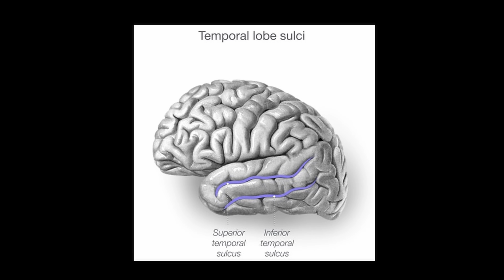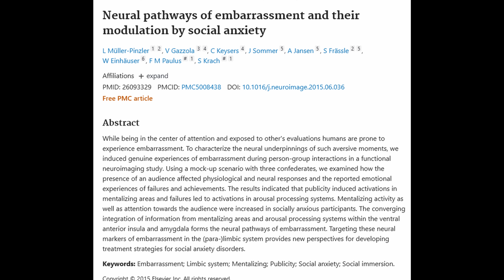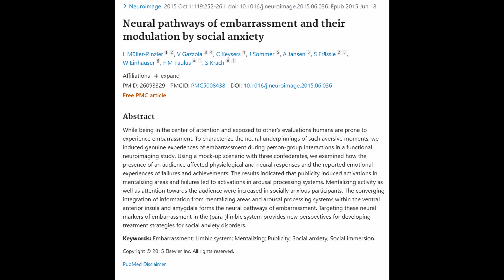Cringe Explained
Well hello there! In this video, I hope to give a brief overview of our scientific understanding of embarrassment and cringe, which, as you may have guessed, isn't the most scientific of terms. You might call it vicarious embarrassment. So what causes cringe? Is cringe a good or a bad thing? Let's explore, while watching some cringe.

References

- Neural pathways of embarrassment and their modulation by social anxiety - PudMed

- The Neuroscience Behind Embarrassment - Grey Matters

– Bilateral Anterior Cortex Activation – Research Gate

Insula and Parainsula Areas – Radiology Key